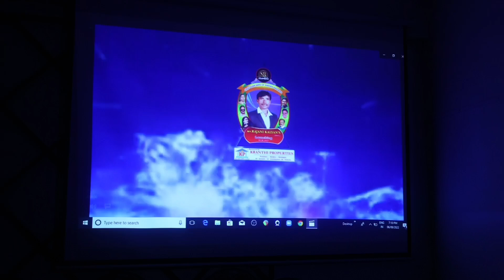SR CHANNEL//DR RAJINI KALYAN//PROMO//RELEASE//SPEECH//HERO//RAJINI KALYAN//VIZAG//9966360224///////